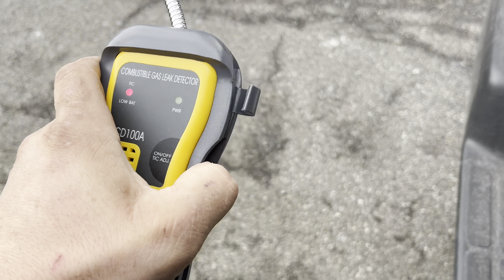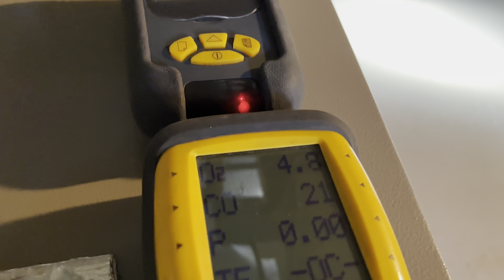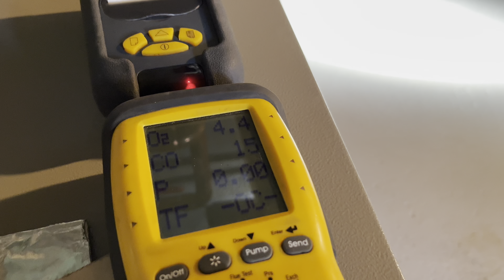SMELL OF NATURAL GAS AT BOILER.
Arrived at a customers home and he was unsure if he smelled natural gas.  Went through and checked system.